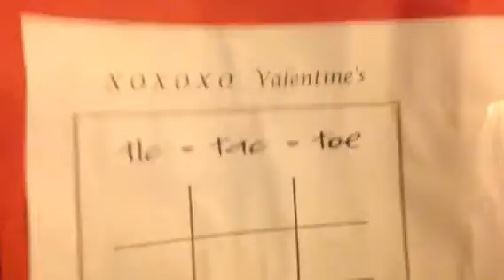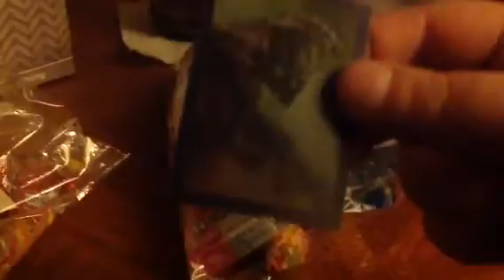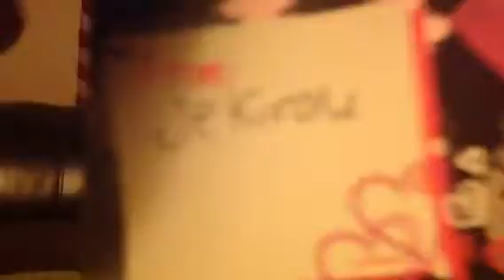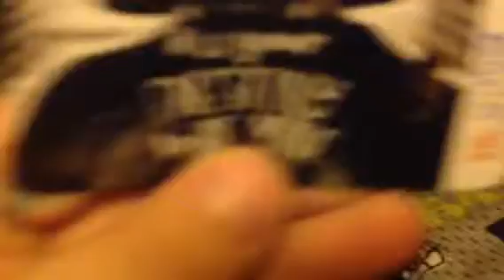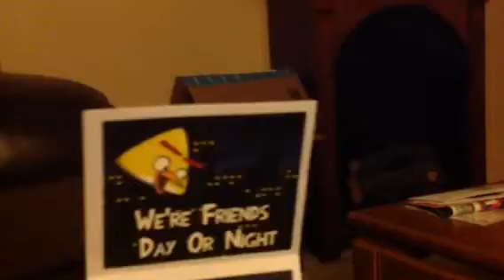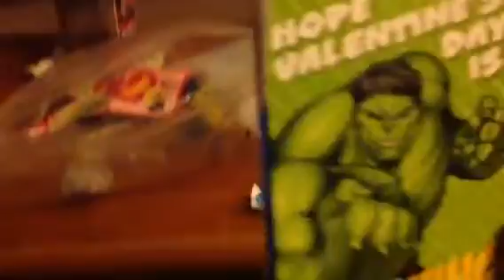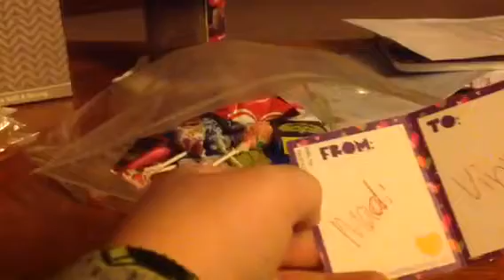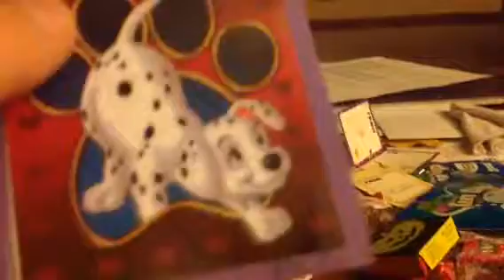THE candy is real Happy Valentine's Day